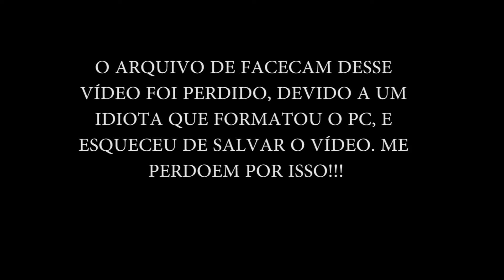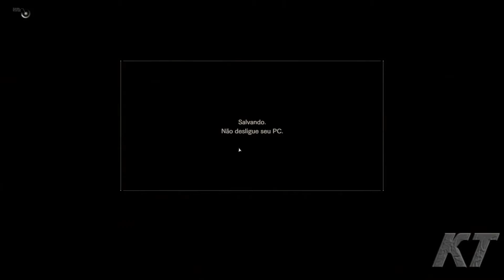Resident Evil 7 - Lança chamas e mosquitos da dengue (08) [PT-BR]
Oitavo vídeo do grande Resident Evil 7.